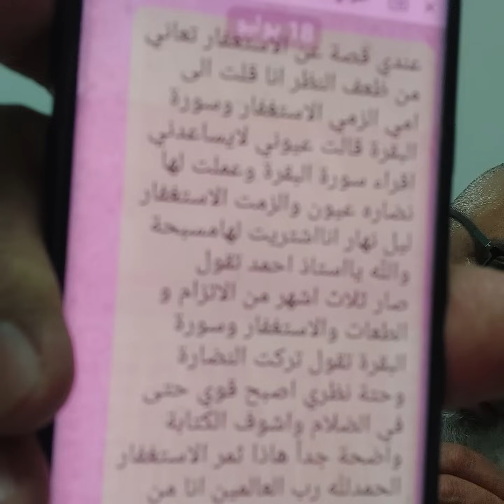♦️48 ، قصه واقعيه من كندا عن كرامات المستغفرين واخرى من العراق .